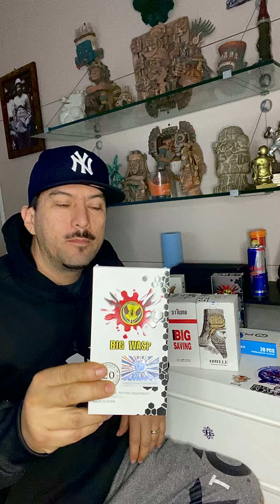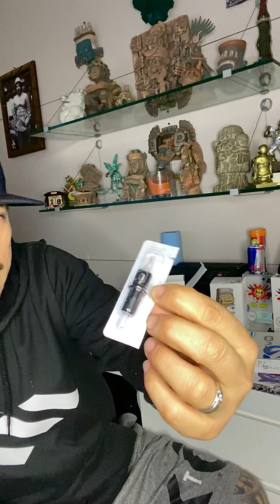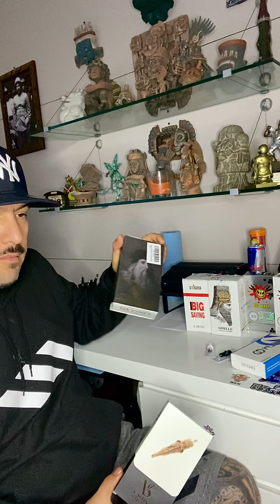Marcas de cartuchos de tatuar review.!!!